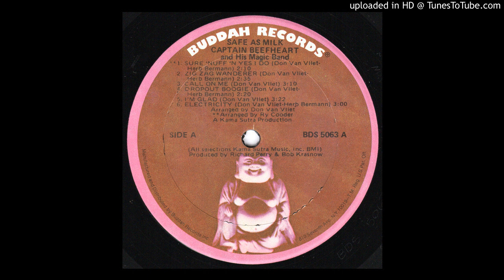I'm Glad - Captain Beefheart & His Magic Band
Smooth soul ballad on a psych album! This is the 1973 re-issue.